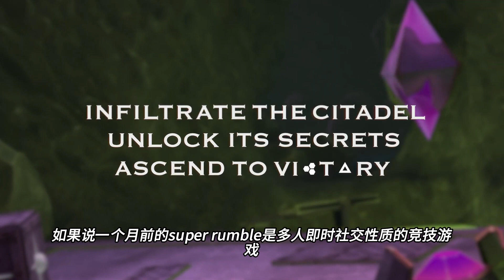【VR玩乐】Meta VR社交游戏逆袭势头 更新又一精品游戏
OK，朋友们，你们敢信这是Meta的VR社交平台horizon worlds里的游戏吗？现在你甚至能在horizon worlds里组队打boss怪，这是Meta继super rumble之后，一个月内为horizon worlds推出的第二款精品游戏《城堡冒险》（Citadel），这个工作效率属实是一改以往，咱们对Meta团队光出工不出活的刻板印象。

不得不说在支持引入外部游戏资产模型之后，HorizonWorlds画质表现上限被拉高，整个应用在开发游戏的创造性方面也是大大提升，持续下去或许未来真的能够焕然一新。